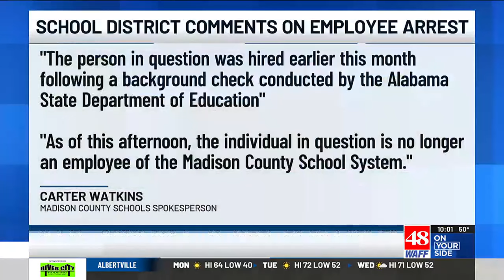Madison County school employee arrested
Makayla Anderton is accused of sending obscene material to a student.